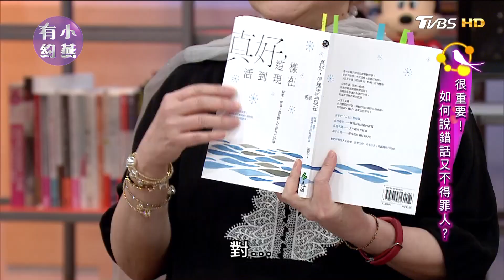辰亦儒、曲家瑞、聶雲、苦苓 很重要！如何說錯話又不得罪人？小燕有約 20170505 (完整版)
你有說錯話的經驗嗎？
當時怎麼圓回來呢？